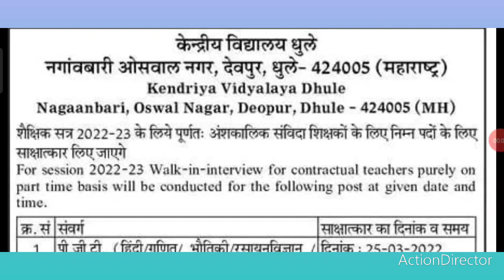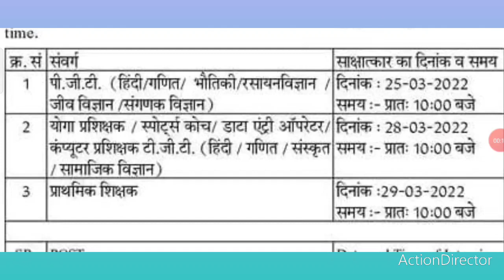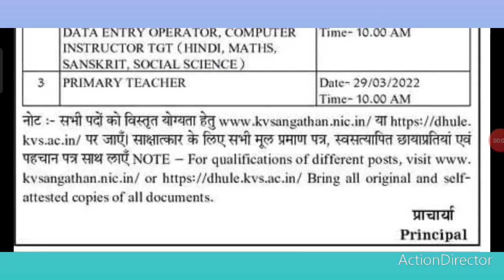शिक्षक भरतीसाठी थेट मुलाखत।। TET TAIT PAVITRA PORTAL